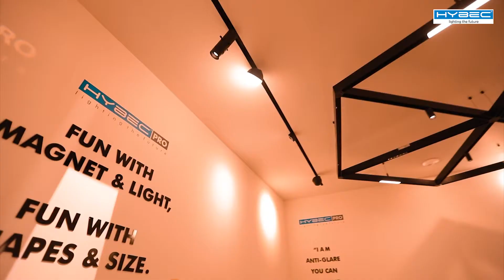Flying Frog World | HYBEC | Lighting the Future